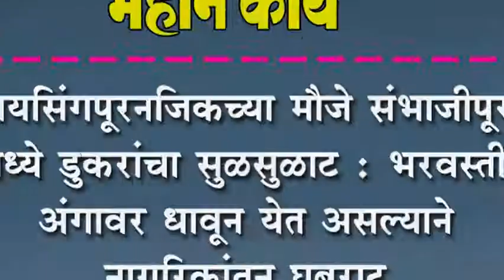जयसिंगपूरनजिकच्या मौजे संभाजीपूर मध्ये डुकरांचा सुळसुळाट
जयसिंगपूरनजिकच्या मौजे संभाजीपूर मध्ये डुकरांचा सुळसुळाट : भरवस्तीत अंगावर धावून येत असल्याने नागरिकांतून घबराट